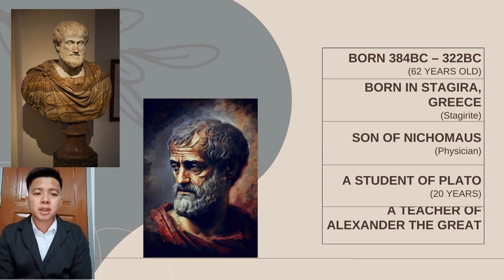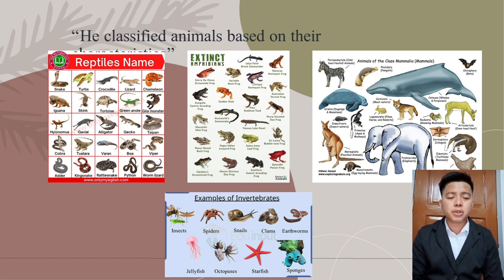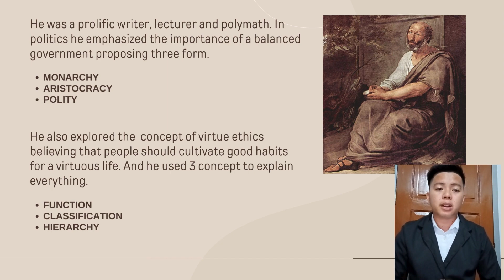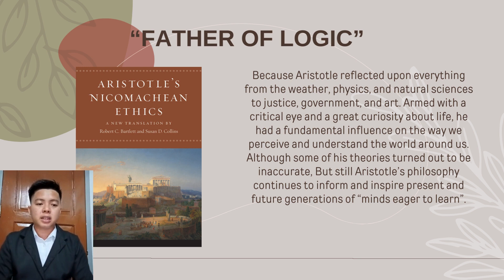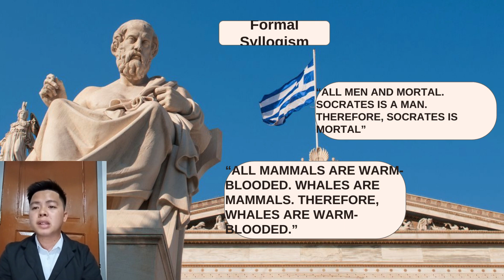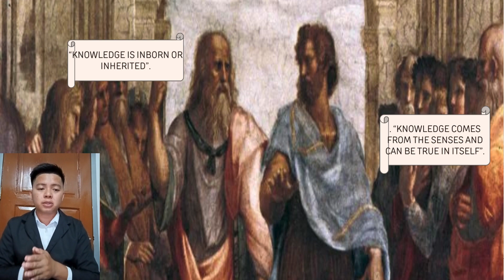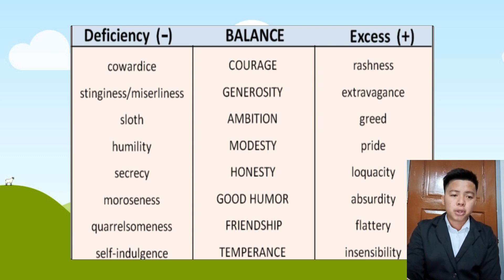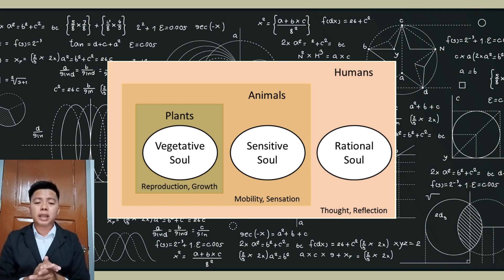ARISTOTLE'S LIFE AND HIS WORKS (SCHOOL PURPOSES ONLY)